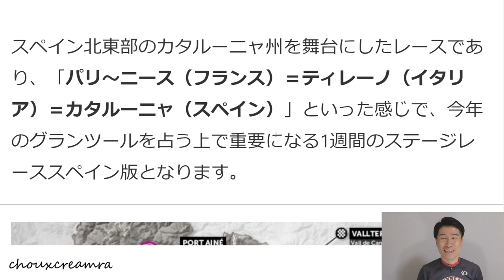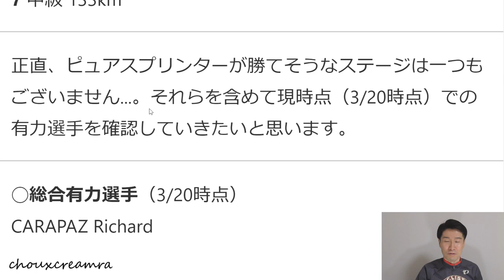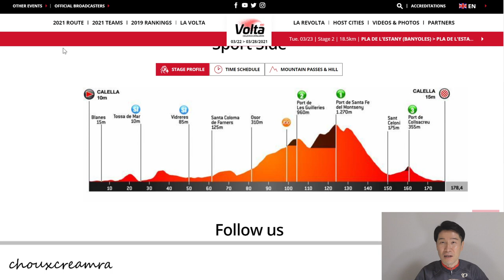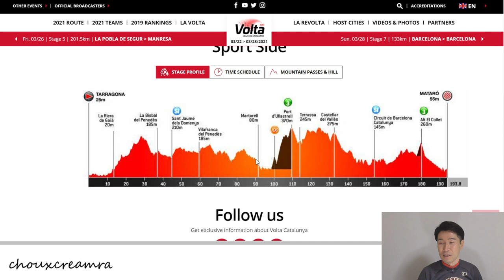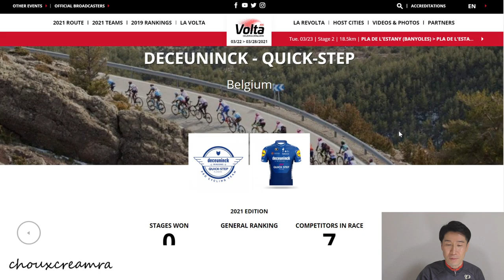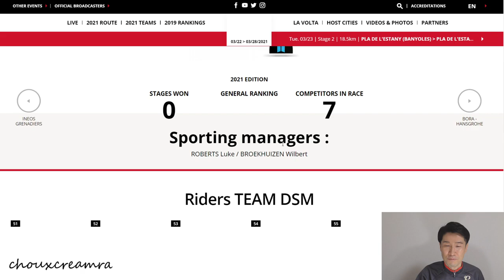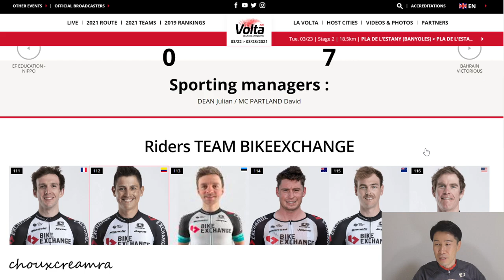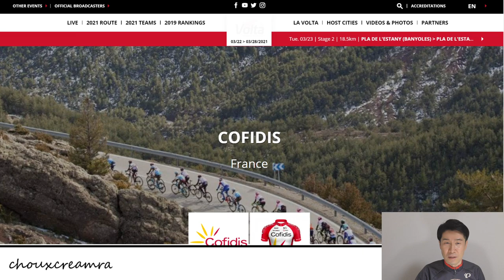ボルタ・ア・カタルーニャ preview／ハードな山岳バトル！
3月22日〜28日の日程で「第100回 ボルタ・シクリスタ・ア・カタルーニャ（2.UWT）」が開催されます。

今回はJ SPORTS初登場となるこちらのレースについて概要をお伝えいたします。

スペイン北東部のカタルーニャ州を舞台にしたレースであり、

パリ〜ニース（フランス）
ティレーノ〜アドリアティコ（イタリア）
ボルタ・ア・カタルーニャ（スペイン）

といった感じで、今年のグランツールを占う上で重要になる1週間のステージレーススペイン版となります。

厳しい山岳コースが多く、ピュアスプリンターが勝てそうなステージが殆どありません...。

UAEに移籍したマルク・ヒルシの今シーズン初レースであり、クリス・フルームがエースナンバーを付けての登場です！